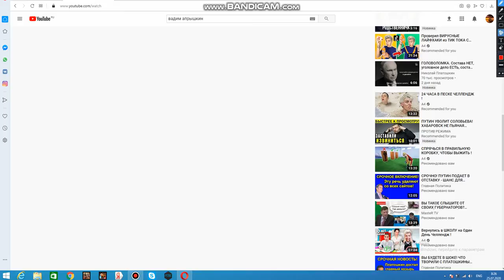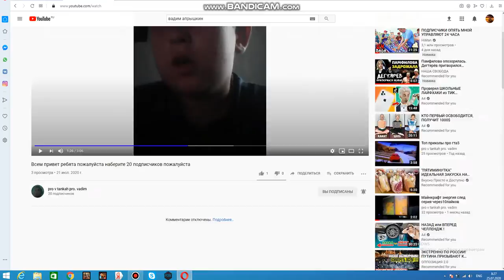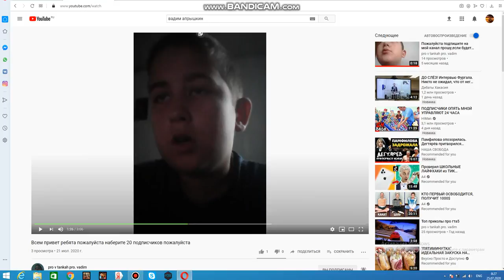Как сделать радужную полоску просмотра? ТОЛЬКО НА ПК!!!